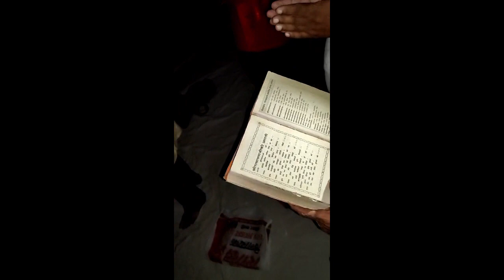ऐसी रामलीला न देखी होगी | हटवा (पूर्वांचल) ग्राम की अद्भुत सुन्दर सरल संस्कार देने हेतु रामलीला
Dr.
पात्र चयन, पात्र पूजन, गणेश वंदन, सुग्रीव बाली युद्ध, लक्ष्मण मेघनाद युद्ध, राम कुम्भकरण युद्ध, राम रावण युद्ध, आरती रामायण जी की